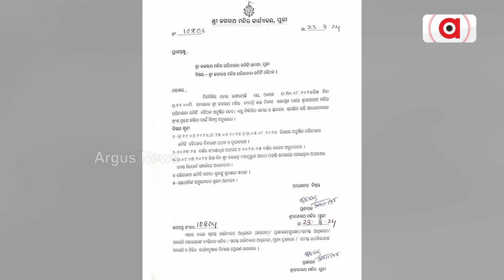ଚାରମାଳ ଉପରେ ବଡ଼ଠାକୁର ମୁଁହମାଡି ପଡିଯାଇଥିବା ଘଟଣାରେ ଦାୟୀ କିଏ ? || Srimandir Management Committee Meeting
ଚାରମାଳ ଉପରେ ବଡ଼ଠାକୁର ମୁଁହମାଡି ପଡିଯାଇଥିବା ଘଟଣାରେ ଦାୟୀ କିଏ ? ଏତେ ବଡ ବିଭ୍ରାଟ ପଛରେ ରହିଛି କାହାର ଦୋଷ ? ପୂର୍ବରୁ ଘଟଣା ନେଇ ଶ୍ରୀମନ୍ଦିର ପ୍ରଶାସନ ପକ୍ଷରୁ ତଦନ୍ତ ପାଇଁ ନିର୍ଦ୍ଦେଶ ଦିଆଯାଇଥିଲା । ଅତିରିକ୍ତ ଜିଲ୍ଲାପାଳ, ଶ୍ରୀମନ୍ଦିର ନୀତି ପ୍ରଶାସକ, ସିଟିଡ଼ିଏସପିଙ୍କୁ ନେଇ ଗଠିତ ୩ ଜଣିଆ କମିଟି ତଦନ୍ତ କରି ଦେଇଛନ୍ତି ରିପୋର୍ଟ ।